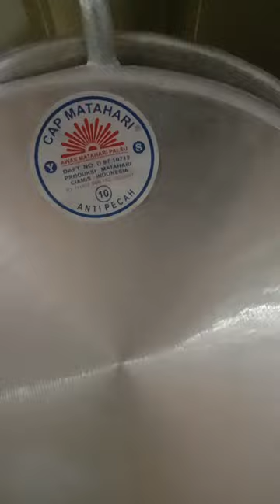WAJAN PENGGORENGAN TRADISIONAL MEREK MATAHARI, TEBAL,AWET, BAHAN ALUMUNIUM COR TEBAL